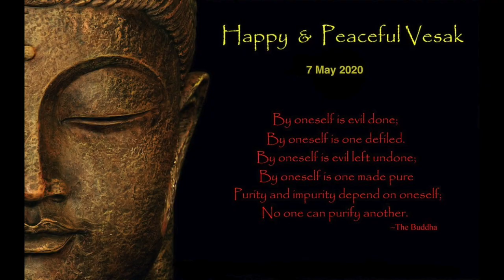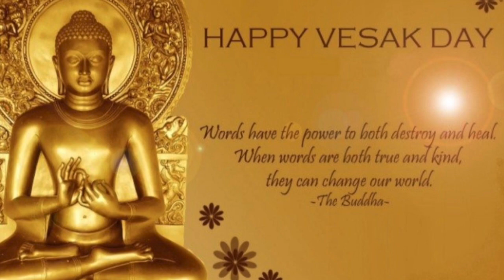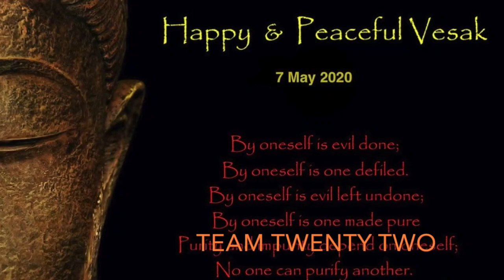Hey World! Happy Buddha Birthday wishes for you - Jagriti Raj Singh ||Pali Language